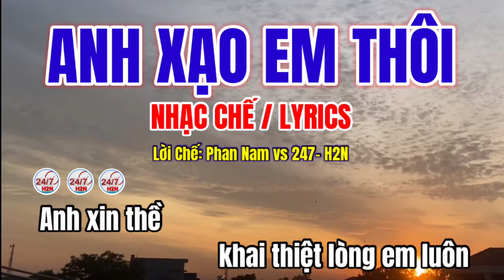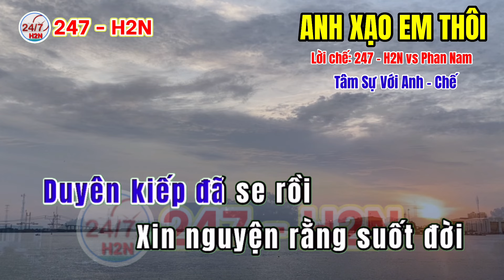Anh Xạo Em Thôi - Nhạc chế / Tâm sự với anh chế / Lyrics / lời chế: 247 - H2N vs Phan Nam